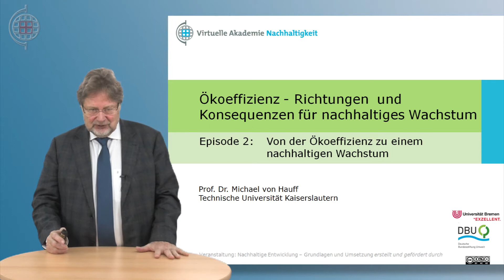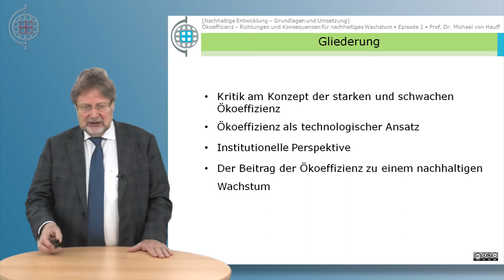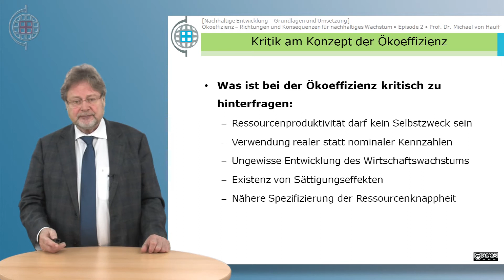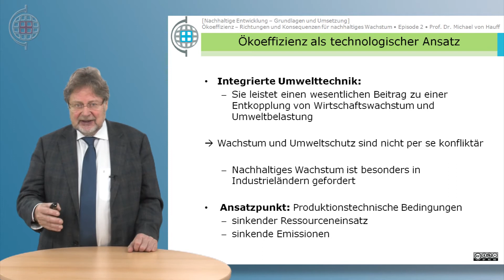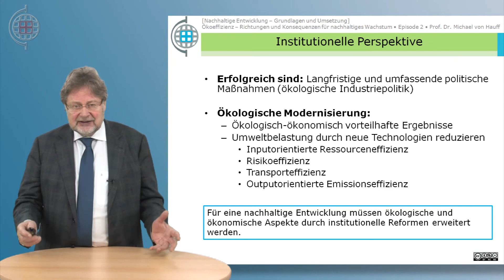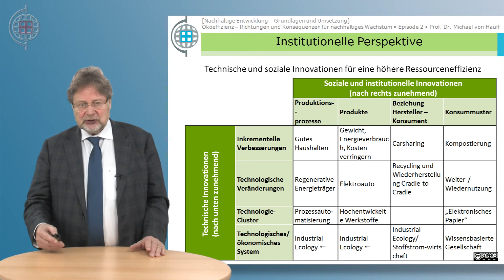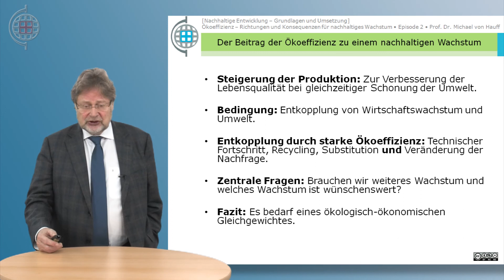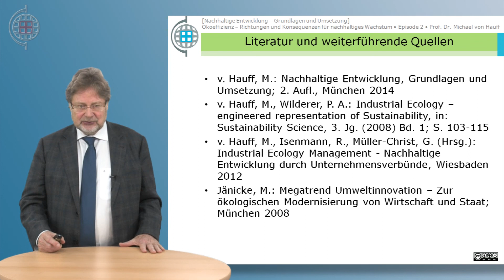VABNE - Nachhaltige Entwicklung - K06E02